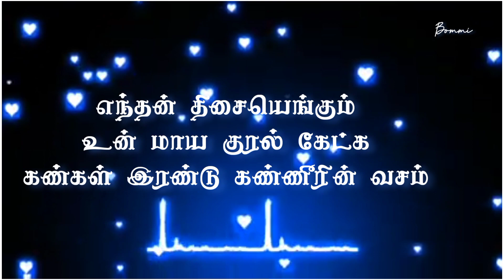love statue \ whatsapp status tamil \ love feeling